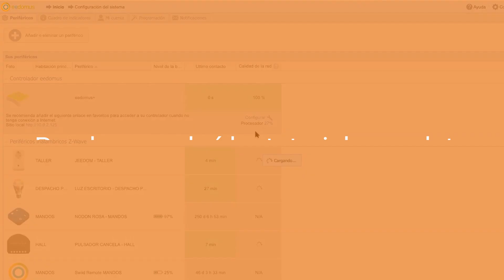Cómo incluir el módulo domótico multifunción EnOcean de NodOn en Jeedom y eedomus. Trailer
¡Gracias!